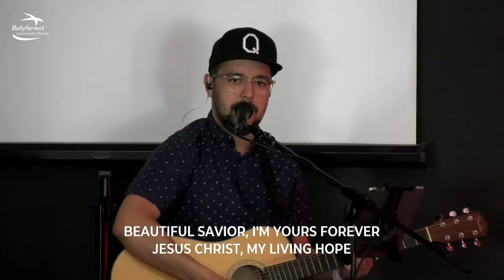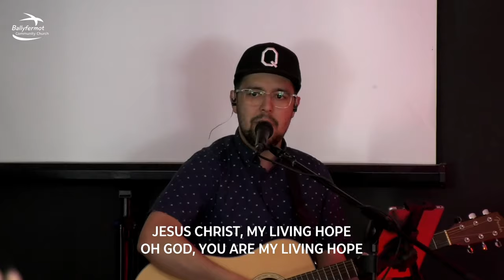Mobilizing the word of God - Marks of Healthy Church | Pastor Richard Mawhinney